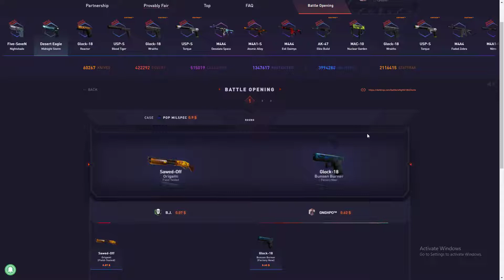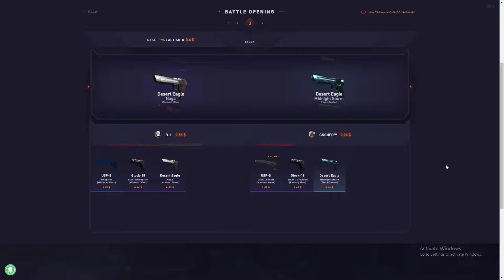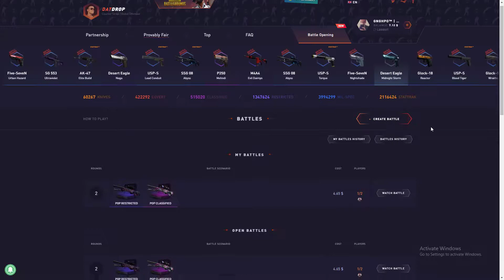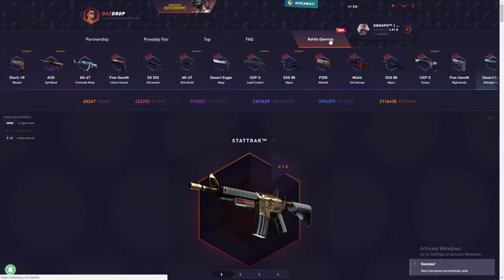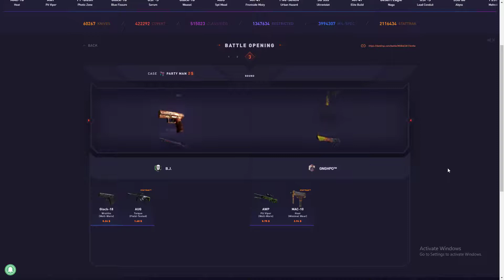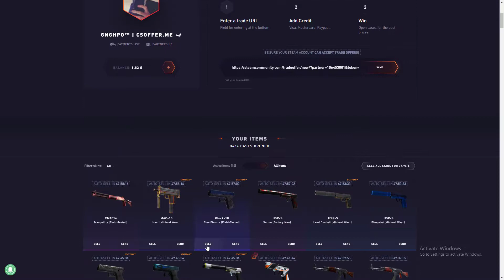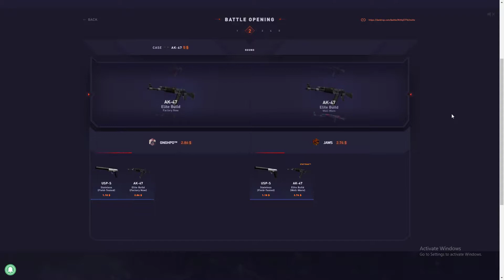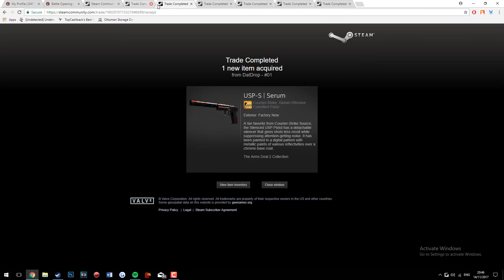DATDROP $40 Opening | Part Two | CS:GO Gambling Episode #1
Welcome to my FIRST ever CS:GO Gambling video on YouTube. Today, I'm playing on DATDROP which is a Case Opening site, and I'm playing on their Battle Opening game mode. I've invested $40 into this video and hopefully I come out with profit.